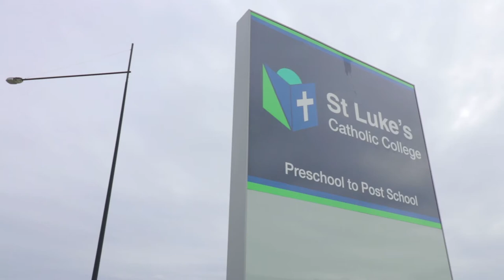Amit Sharma - 7 Backman St, Marsden Park (Century21 Infinity)